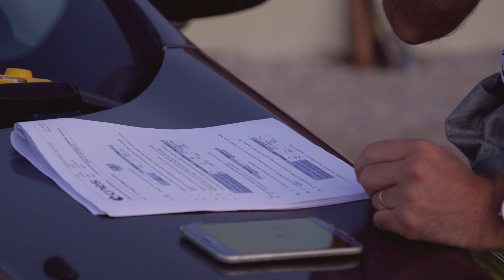Ariane - Dans les coulisses du Centre spatial guyanais pour la mission BepiColombo vers Mercure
La Guyane a de quoi exalter l’imaginaire : elle possède une forêt spectaculaire et une histoire forte qui a marqué les esprits. Mais elle possède aussi un autre joyau : le site de lancement spatial français et européen à Kourou.
À l’approche du lancement, le pouls de la ville de Kourou s’accélère. L’atmosphère est fébrile. Pour quelques semaines, Kourou est le centre du monde et a les yeux tournés vers le ciel. Nous sommes au cœur de l'évènement, explorons ses coulisses, rencontrons ses acteurs pour comprendre ce qui se prépare et se joue à Kourou. Au-delà des enjeux technologiques, de nouveaux enjeux se sont dessinés au fil du temps et l’importance accordée à la biodiversité et l’environnement est devenu une priorité.
Entrons dans les coulisses d'un lancement jusqu'au décompte final.

Chapitres
▷ 0:00 - Intro
▷ 00:05 - Dans les coulisses du Centre spatial guyanais

A Kourou, à la base de lancement de l'Agence spatiale européenne se prépare une campagne de lancements, dont celle de la mission BepiColombo. Ariane 5 portera à son bord deux sondes de la mission BepiColombo pour objectif : Mercure. C'est la première mission spatiale internationale à viser la planète Mercure et qui va tenter de déceler les mystère entourant cette planète rocheuse, la plus proche du Soleil. Les deux sondes vont chercher à comprendre sa géologie et comment elle intéragie avec le Soleil dans un environement aussi aggresif. Les satellites doivent arriver en 2025 sur Mercure.
Ariane 5 a donc pour objectif non des moindre de déceler la formation de la Terre en analysant la formation des planètes rocheuses comme Mercure. Cette dernière nous donne une idée ce que la Terre sera dans 4 milliard d'années. Le satellite et ses deux sondes resteront en orbite autour de la planète pendant une ou deux années où ils subiront des températures supérieures à 350°C.
Mais avant d'envoyer Ariane 5 dans l'espace, toute une équipe s'active à Kourou pour apporter les derniers détails aux sondes. Il faut par exemple élaborer des fils et des matériaux tres résistants aux hautes températures. C'es tout un travail d'orfèvre et de haute couture auquel nous assistons.
De plus, aucune faille en matière de propreté n'est tolérée pour ne pas dédommager l'intégrité des sondes Galileo. Avant le lancement le satellite et ses deux sondes sont transposés dans des salles stériles et préservés à une température idéale. Sans ce travail minutieux, la mission ne pourra s'accomplir.

Titre original - Ariane, défi pour la nature et l’espace
Un film de Pierre Lane

Documentaires scientifiques, animaliers ou encore reportages sociétaux : wocomoFRANÇAIS a pour objectif de permettre l'accès à des sources d'information fiables et de haute qualités. Produits par les majeurs studios du monde entier, les documentaires présents sur notre chaîne permettent de poser un regard neuf sur le monde dans lequel nous évoluons.

Wocomo FRANÇAIS fait partie du réseau de chaînes Wocomo de NIKITA VENTURES. Wocomo - wonderful content in motion.